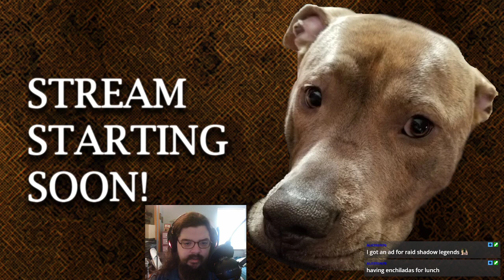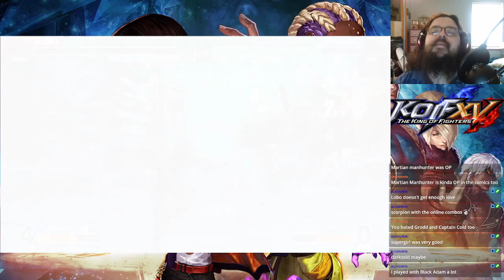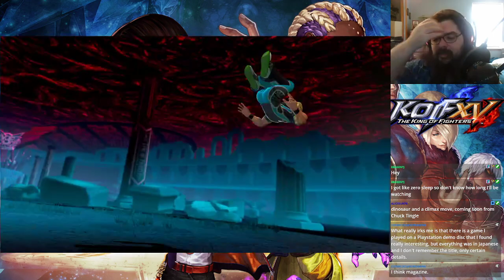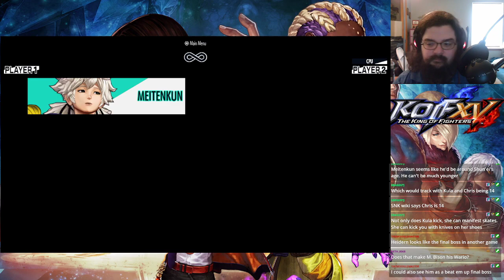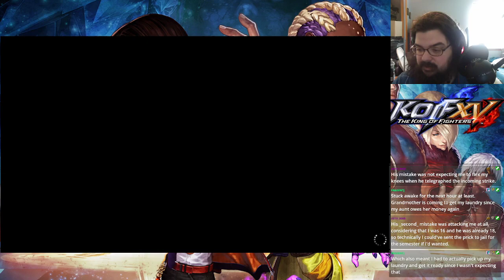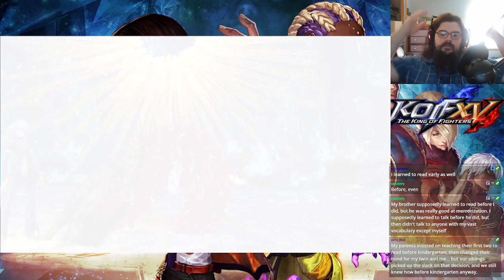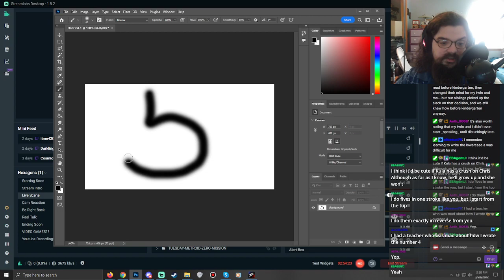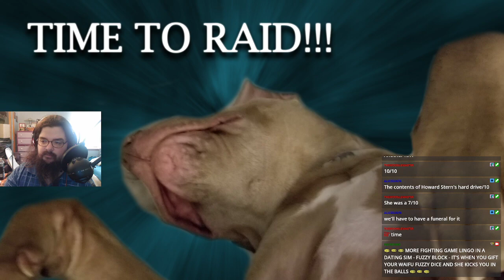The King of Fighters XV - Stream 6